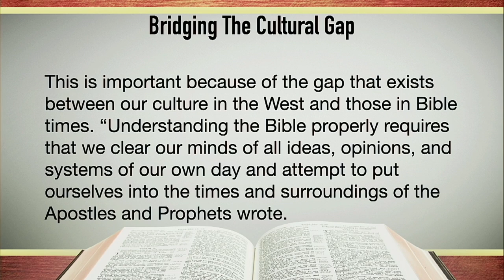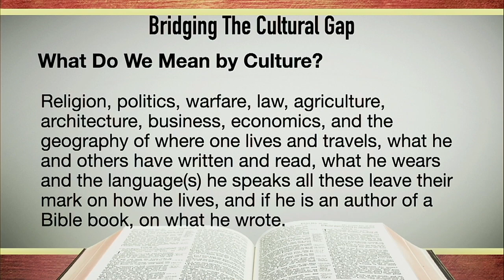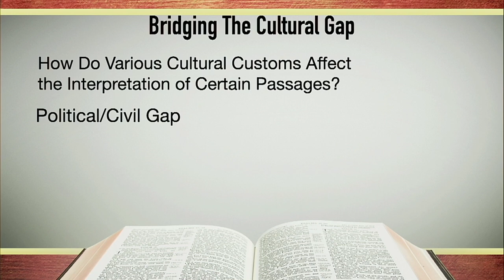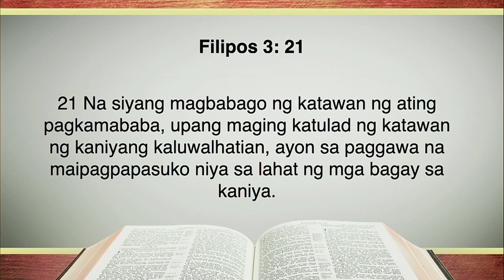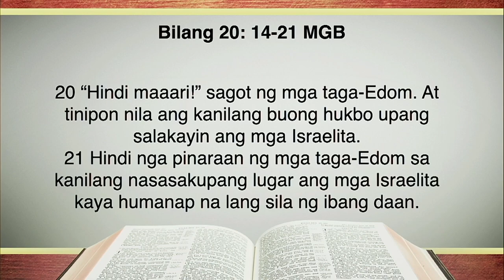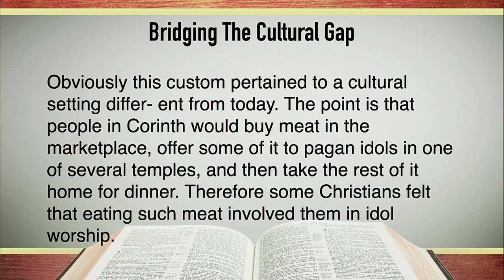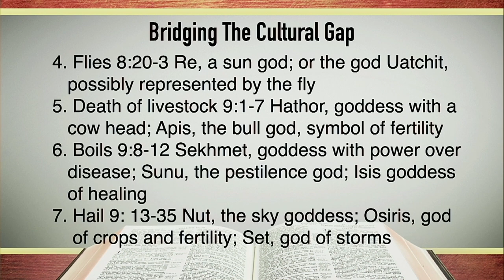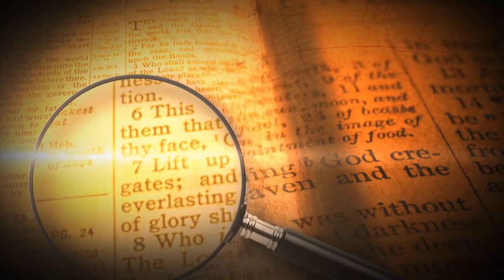BIBLICAL INTERPRETATION EPISODE 7 " Bridging The Cultural Gap " Bro. Johnson Amican(March 2, 02021).